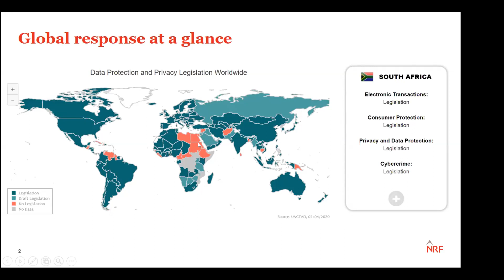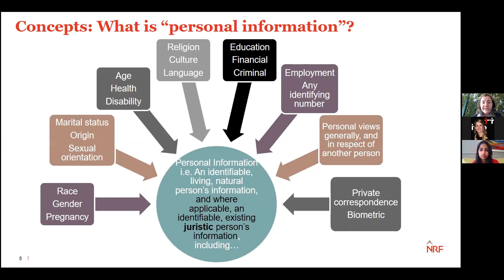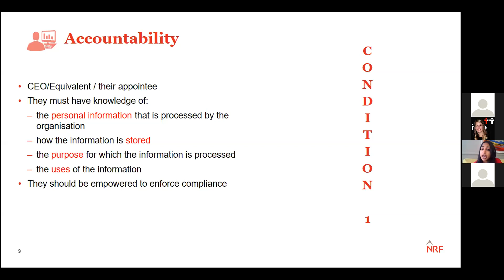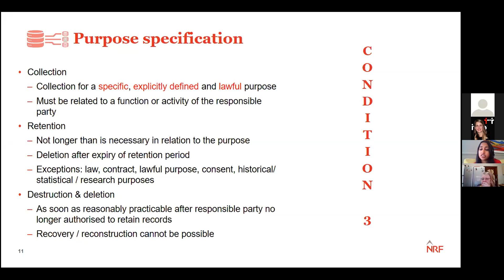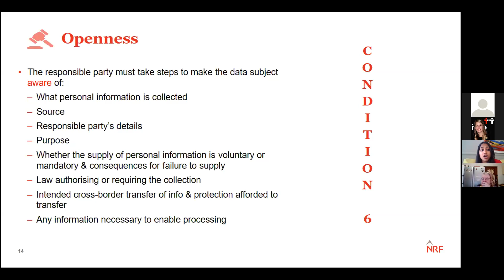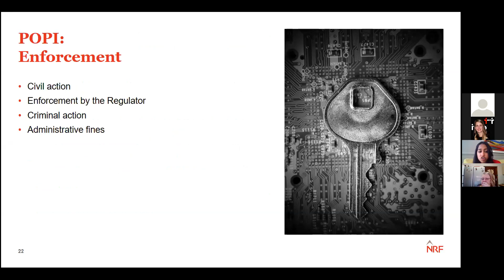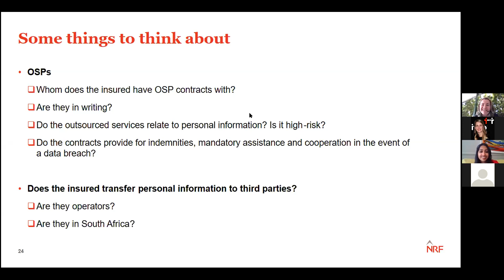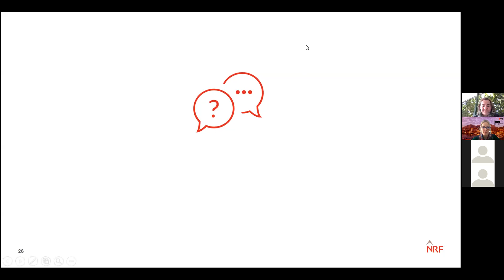POPIA is here - now what?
It is here, the Protection of Personal Information Act (POPI Act or POPIA) commenced on 1 July 2020, with critical sections of POPIA coming into effect.

In the insurance sector particularly, insurers and brokers process a wealth of high-risk personal information relating to clients. It is therefore critical that we manage our risk exposure by implementing strong data governance measures.

Norton Rose Fulbright joins us to talk through the ins and outs of POPI, as well as deal with practical considerations for your company’s journey towards compliance with POPI.